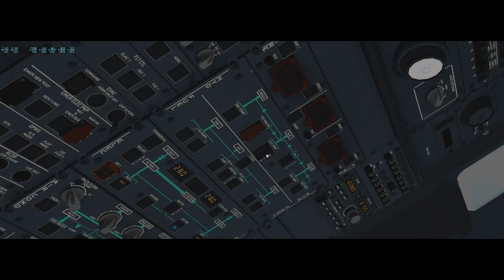X-Plane 11 #18 Airbus A319 TAM São Paulo a Rio De Janeiro ( SBSP - SBGL )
▬▬▬▬▬▬▬▬▬ஜ۩۞۩ஜ▬▬▬▬▬▬▬▬▬▬
Mais Informações Logo a Baixo
▬▬▬▬▬▬▬▬▬ஜ۩۞۩ஜ▬▬▬▬▬▬▬▬▬▬